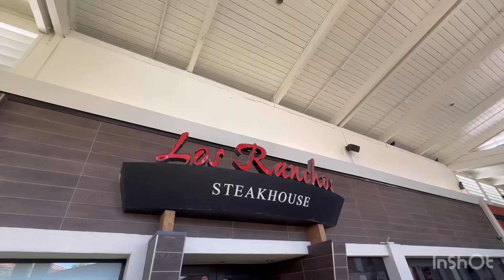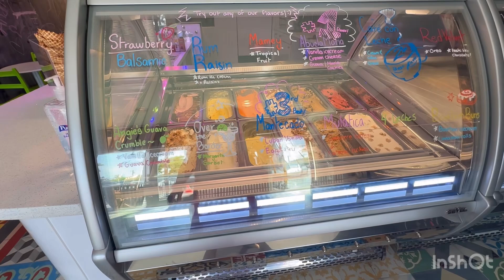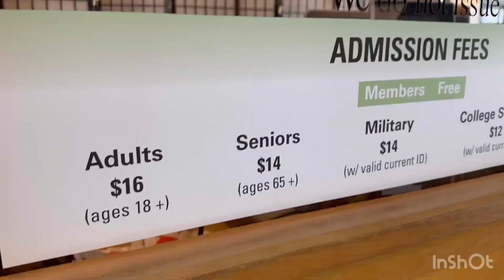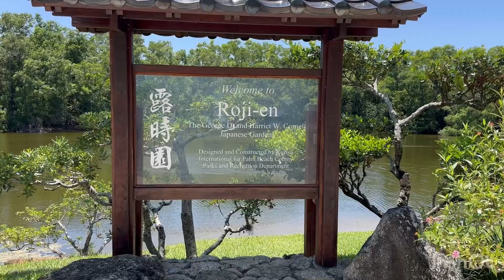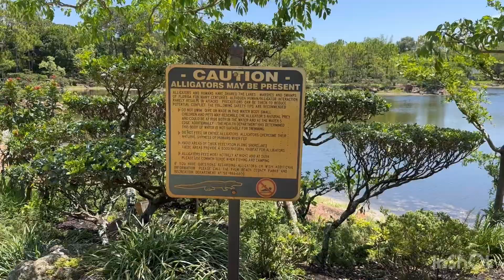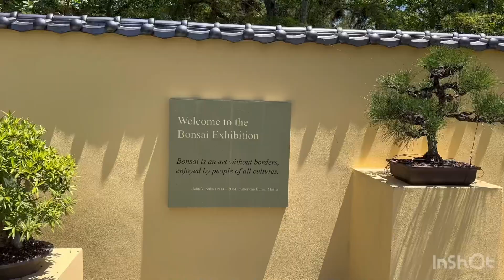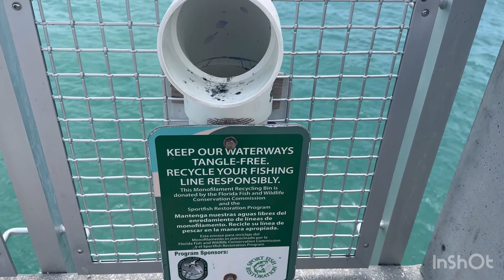Miami, Parte I: Morikami, Bonsais, Boca Raton, Miami Beach e Mansão Versace!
Olá, seja bem vindo a mais um video!
Vai viajar para o exterior? Use a NOMAD!
Baixe o app e utilize meu código para ter até VINTE DÓLARES de cashback na sua primeira conversão!
Com a NOMAD você tem cartão de débito com conversão para diversos países e não precisa viajar com dinheiro em espécie, apenas o cartão da NOMAD!